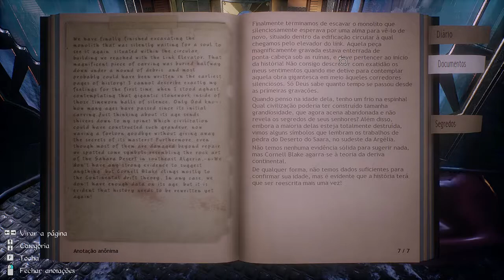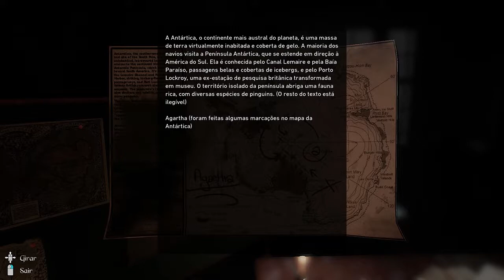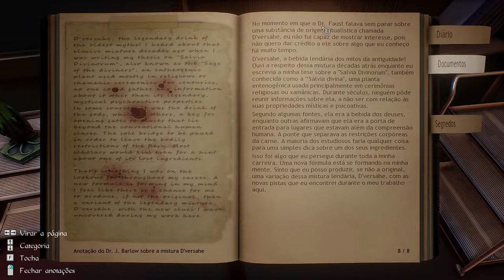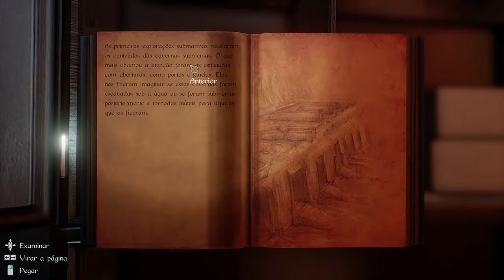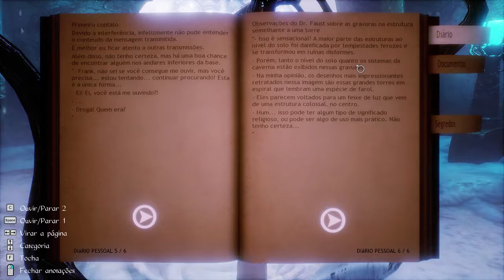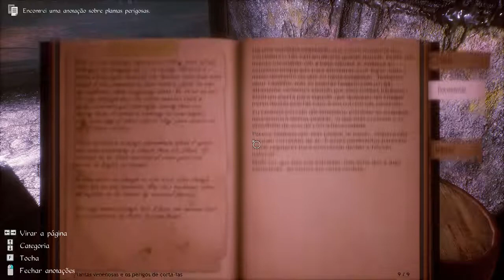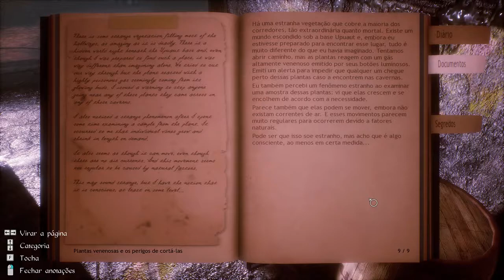Conarium #03 - O Gato (Let's Play)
"Conarium é um jogo aterrorizante de estilo Lovecraftiano, que conta a história de quatro cientistas e o desafio do que consideraríamos a transcendência “absoluta" dos limites da natureza. Inspirado no livro “Nas montanhas da loucura”, de H.P. Lovecraft, mas ambientado após a história  "

Comentários como críticas, sugestões e elogios são sempre bem vindos, ajudando o canal a crescer e melhorar o conteúdo :).